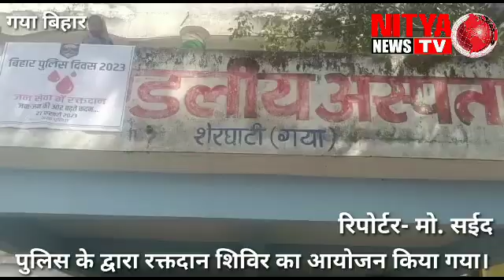बिहार पुलिस दिवस के तहत रक्तदान शिविर का आयोजन।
शेरघाटी अनुमंडलीय अस्पताल में सोमवार को बिहार पुलिस के तत्वावधान में जन जन की ओर बढ़ते कदम के तहत शेरघाटी अनुमंडल  पुलिस के द्वारा रक्तदान शिविर का आयोजन किया गया।कार्यक्रम का शुरुआत शेरघाटी पुलिस पदाधिकारी एएसपी के  रामदास,शेरघाटी सर्किल इंस्पेक्टर अजित कुमार सिंह,शेरघाटी अनुमंडल अस्पताल के अधीक्षक डॉ राजेंद्र प्रसाद सिंह ,डॉ राजेश कुमार,ने दीप प्रज्वलित कर किया गया।रक्तदान में शेरघाटी अनुमंडल पदाधिकारी के रामदास ने पहले रक्तदान किया।उन्होंने कहा कि बिहार के पुलिस सिर्फ सुरक्षा ही नही बल्कि कई कार्यो में हिस्सा लेती हैं।